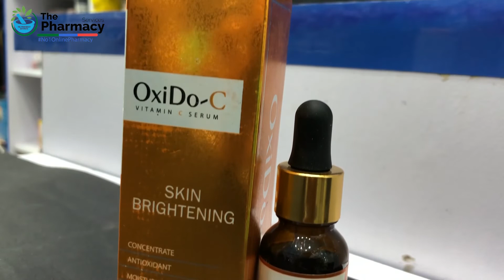Uses and Benefits of Oxido-C Serum | The Pharmacy Services Online Pharmacy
How to Use Oxido-C Skin Brightening Serum

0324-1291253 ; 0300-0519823